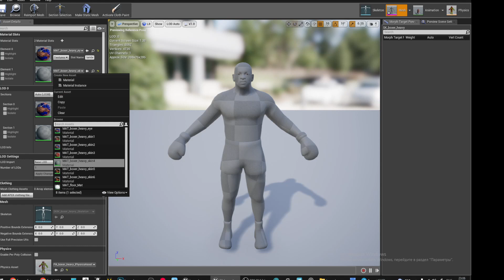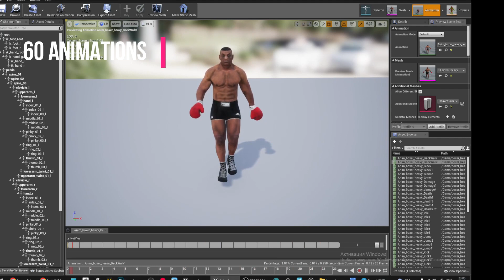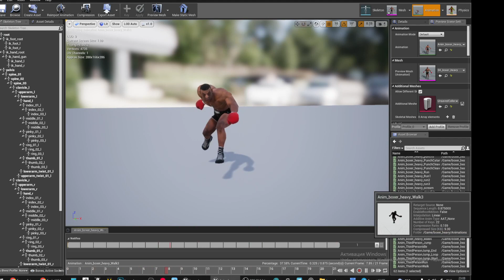Animated Low poly Game Ready BOXER HEAVY / 3D Modular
Attention
The model is loaded and works in unreal engin 5 , But the skeleton has a structure from unreal engin 4 , be careful and consider this point

Additional bones that are added to Epic Skeleton: jaw1, eye1,eye2
Suitable for games of different genre: RPG, strategy, first-person, etc.
in the archive basick mesh(fbx and maya).
Images displaying visual contents of the product are rendered in Unreal Engine 4 and Marmoset
uv set 4096x4096(down to 1024x1024)
Rigged with Epic Skeleton

The model contains 6 demo animations and55 main animations .
backWalk(2)
block(3)
death (2)
idle (3)
punch (7)
kick(4)
run(2)
strafe lr
strafe r
walk(3)
jump(2)
damage(2)

Rigged: (Yes)
Rigged to Epic skeleton: (Yes)
 If rigged to the Epic skeleton, IK bones are included: (Yes)
Animated: (Yes)
Number of Animations:60
Animation types (60In-place):
Number of characters:1
Vertex counts of characters:8136
Number of Materials and Material Instances:16
Number of Textures:24
Texture Resolutions: (4096x4096)
Supported Development Platforms:
 Windows: (Yes)
 Mac: (Yes)
Documentation: Link No